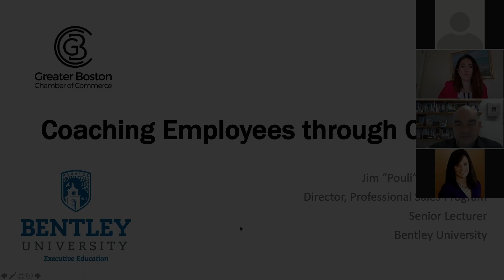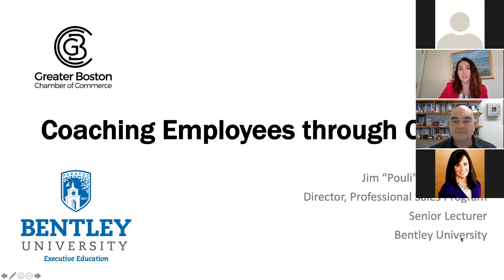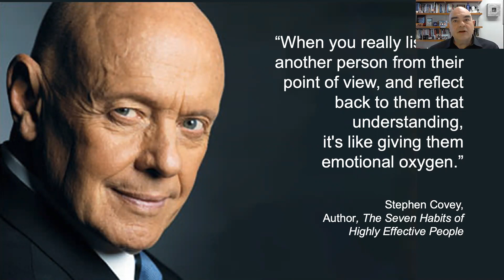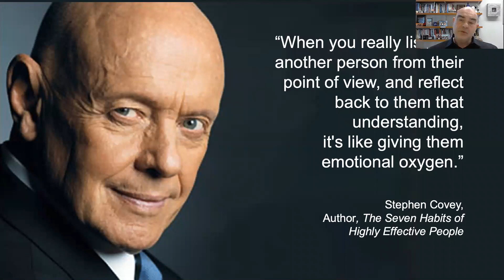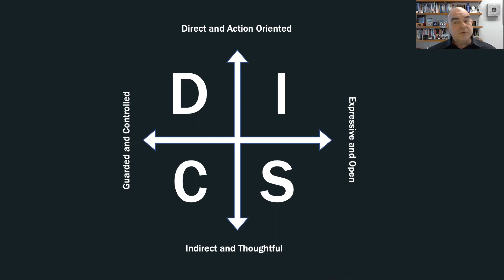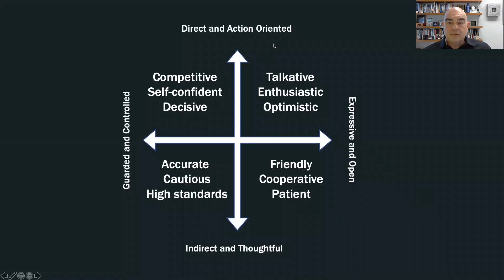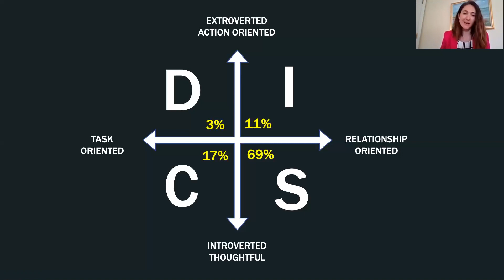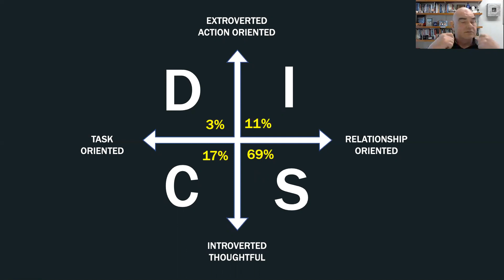SkillUp: Coaching Employees Through Crisis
Business leaders have always been challenged to inspire, motivate and develop their teams. The current COVID-19 crisis has disrupted business operations and increased worker anxieties.  How can you lead your team during the pandemic?

In this one-hour session on Friday, May 15th, Professor Jim Pouliopoulos (Pouli) of Bentley University explores how you can better understand the needs of individuals on your teams, and how those needs and reactions may change under stress. Pouli explains how implementing a coaching approach via phone, web conferencing or face-to-face helps employees gain clarity about their goals, identify their areas of concern, become accountable for their actions, and take control of their professional effectiveness.

This webinar is part of our Friday SkillUP series. Our SkillUP series is a webinar series to engage Boston’s workforce to become even better at their digital skills as they manage work and manage themselves. Sessions will focus on the actions an individual can take during this time to be a better contributor, manager, or leader in their company and society.